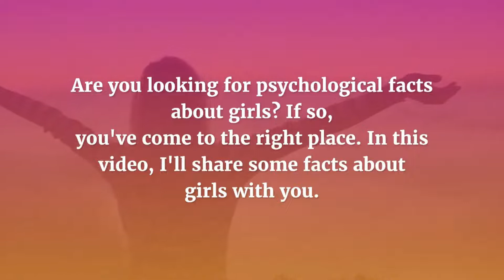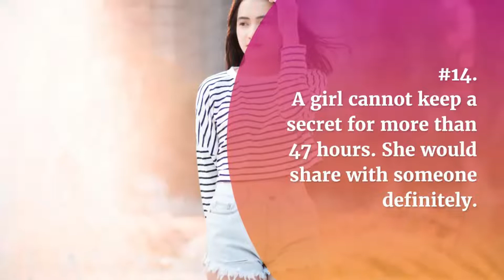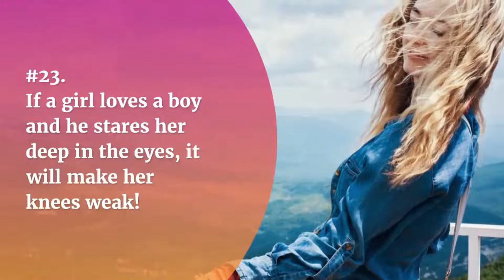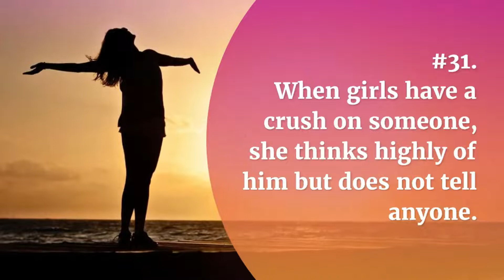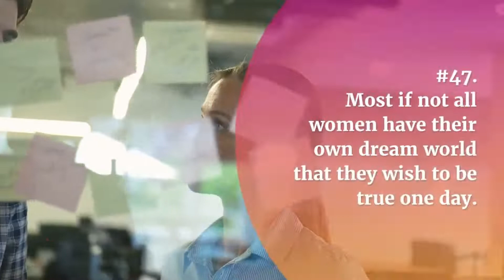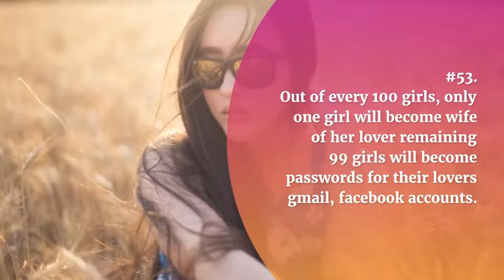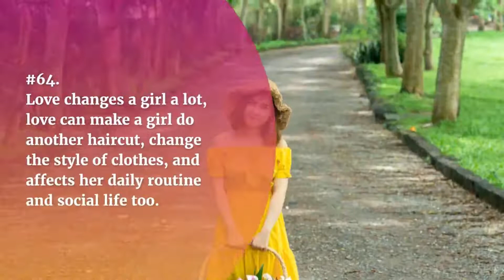👯 75 Psychological Facts About Girls 👸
👯 75 Psychological Facts About Girls | Facts About Girls and Crush 👸
Are you looking for psychological facts about girls? If so, you've come to the right place. In this video, I'll share some facts about girls with you.
A girl feel sad when she misses her love but she will feel 100 times more sadder when she comes to know that the opposite person is not missing her. Amazing Psychological facts about girls